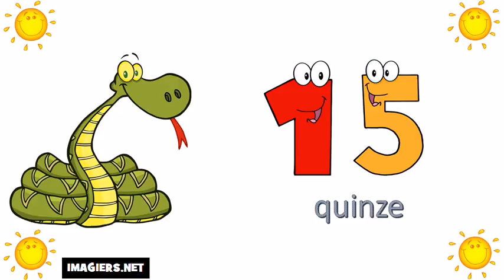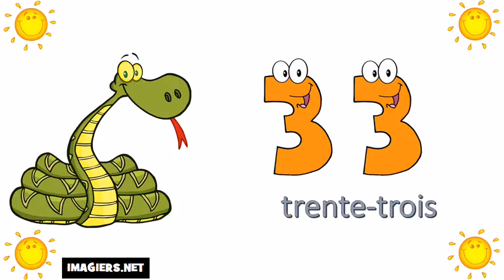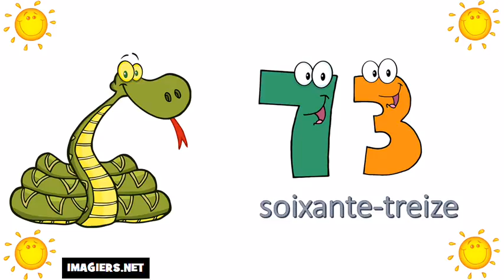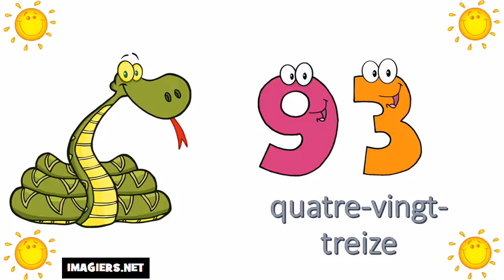تعداد از 0 تا 100 # من زبان فرانسه